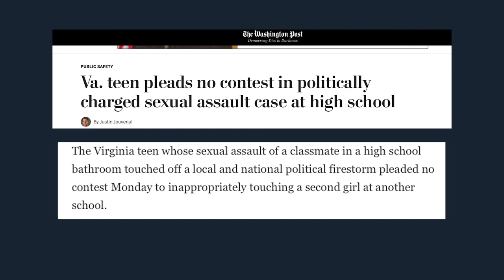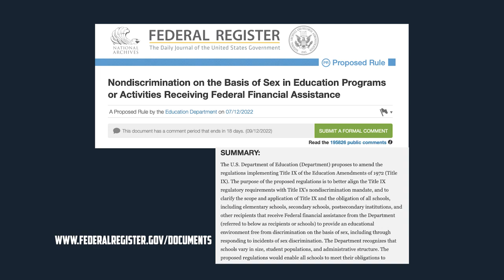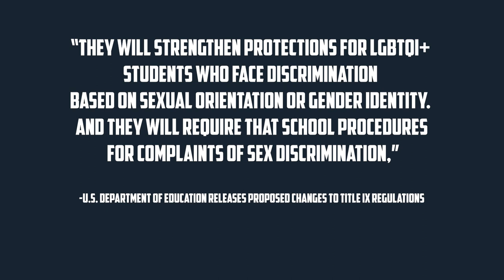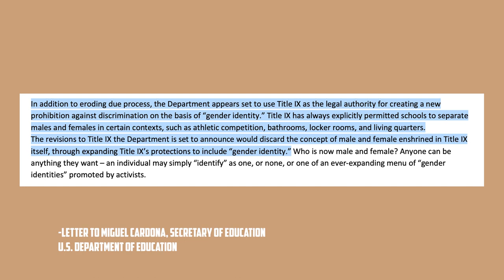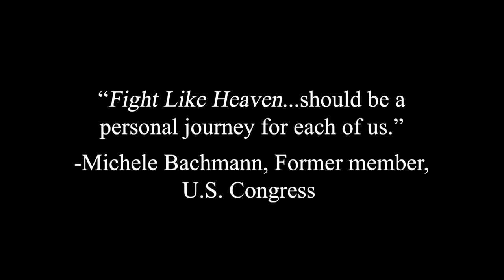Transgender Changes Coming To A School Near You. | Drenda On Guard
We are at war. There is a spiritual battle raging for the hearts, souls, and very lives of our children. In her latest initiative—Drenda on Guard—Drenda Keesee is leading the charge to “take up the full armor of God,” and she wants to empower YOU to stand with her. She tackles current events, politics, legislation, and biblical prophecies that impact your life. Join Drenda to advance the Kingdom until Jesus returns.

Drenda and her husband, Gary, have five children, ten grandchildren and pastor Faith Life Church together. They founded Faith Life Now Ministries, which reaches millions of people across the globe through TV shows, radio, conferences, online platforms, books, and much more.

Drenda also created The Happy Life, a mentorship program that helps women become the women God created them to be. Join Drenda here and download The Happy Life Social app for free!